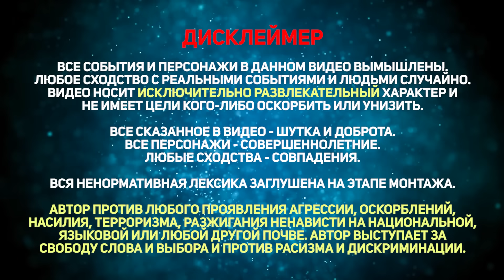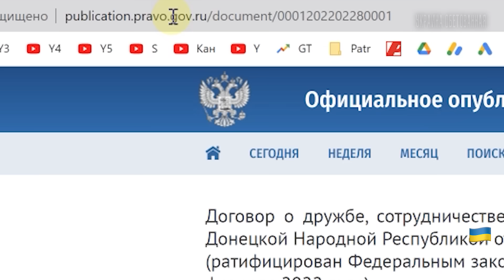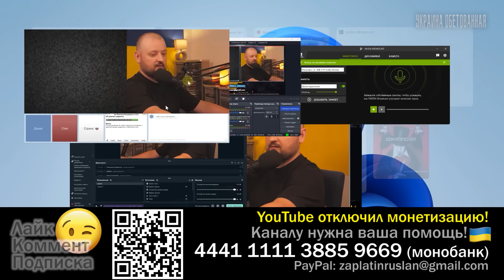Выносы НА ИЗИ, чистосердечное и КРЫМская логика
💳 Сбербанк (по просьбе адекватных россиян, поддерживающих Украину): 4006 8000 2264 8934

00:00 Дисклеймер
00:06 Сам себе ямку вырыл
02:55 Конституционность
04:15 Экспансионист
05:58 Чистосердечное признание по Крыму
07:28 Логика работает